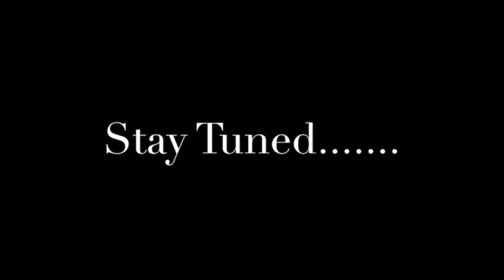EL2A - The Impact of Exposure Pt. 1 (Episode #9)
Welcome Kut Different Family!!

On this episode we talked about the importance of exposure. We have some special guest on this episode that you don't want to miss.